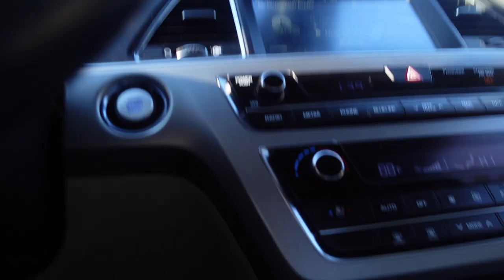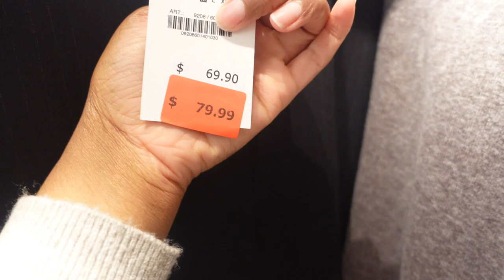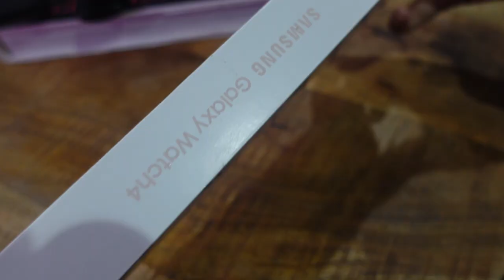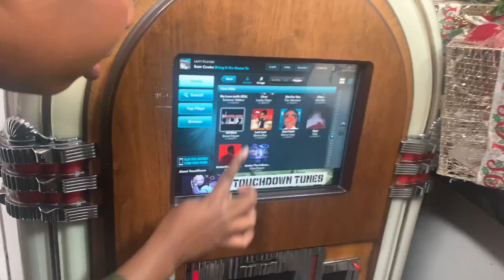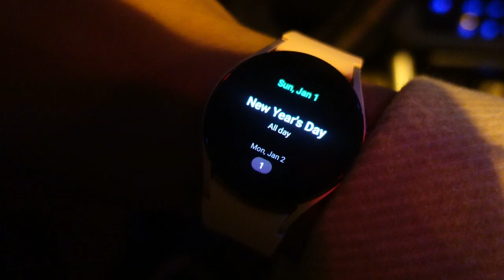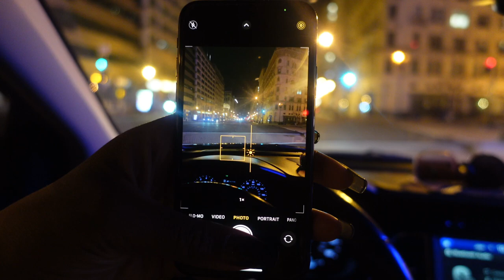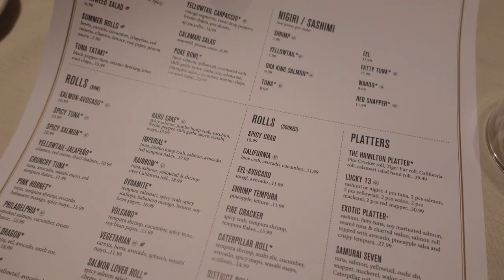DC VLOG | found the cutest bag! lounge hopping, sushi + late-night eats in the city, Ant has a twin?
Hey y'all! In this video, we go shopping at Zara for their bi-annual sale and then do a fitting room try-on. On New Year's Eve, we went to a lounge in DC and then eat at Ben's Chili Bowl where I ordered the turkey dog (9/10). On New Year's Day we chill around the house and then at night, grab sushi at The Hamilton. We also talk a little bit about my 2023 vision board, attempt to go to Bible study, and do a couple of unboxings. Enjoy ✨

In this video we visited:
Zara for their biannual sale
Pure lounge
Red lounge
Bens Chili Bowl
The Hamilton for late-night sushi

Verse of the day: Psalm 62:7
My salvation and my honor depend on God; he is my mighty rock, my refuge.

ABOUT ME
Location: DMV
Age: 26

I N S T A G R A M: @chris.talrose

I N S T A G R A M: @piecesofherllc

with love,
Chrissy